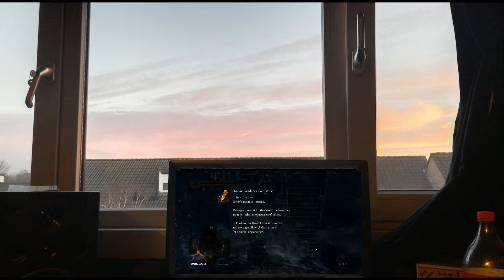Protoplay - Dark Souls I - #60 - Man this bossfight messes up our FPS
It really does.